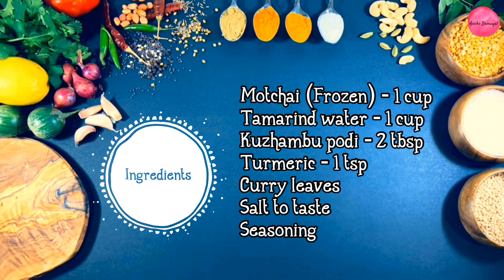MOTCHAI KUZHAMBU | How to make Kuzhambu | Easy Kuchambu | Aroma Cooking Aachi Samayal